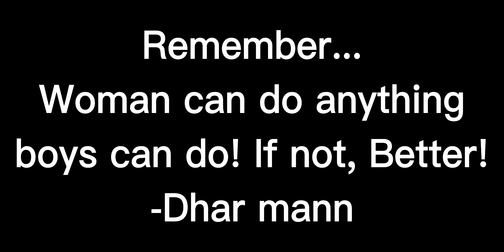Girls Can't Win! (Meme) •Gacha Club•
ALOT of u guys loved the video "Unstoppable" And it was about girl doing anything boys can do! Soooooo i decided to make this! Enjou! (I promise, i will make a better descrition in da future).